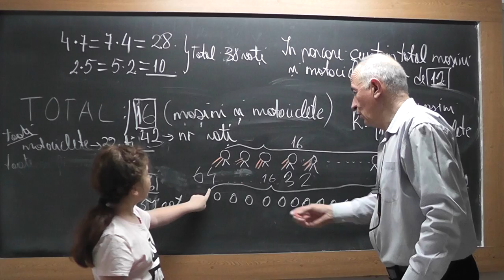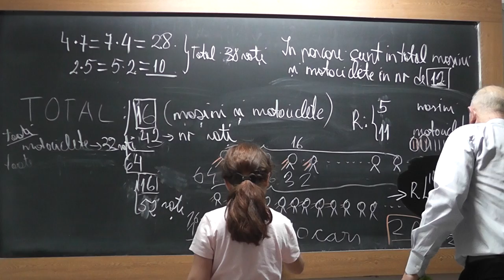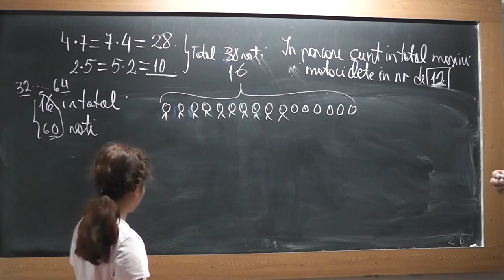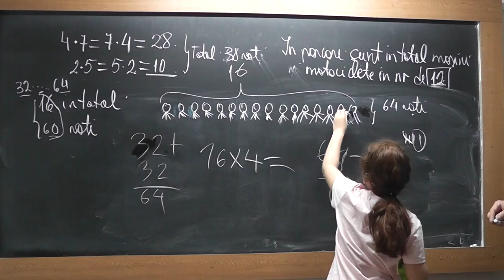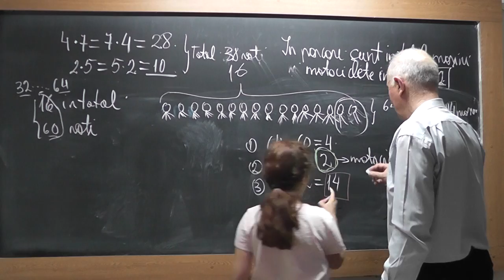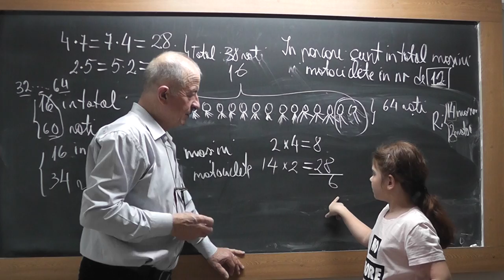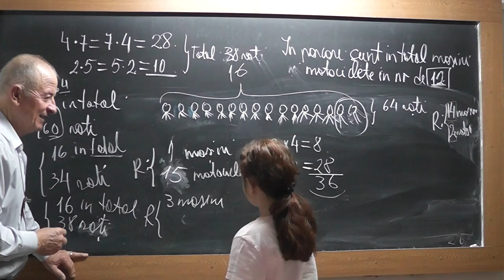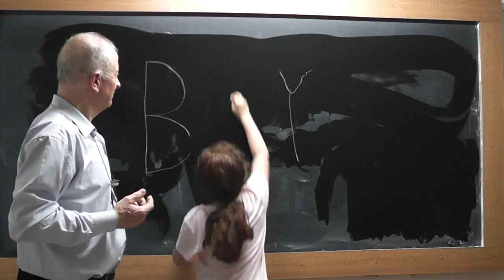2/2 Lectia 1815 Clasa 2 Maria si Bubu: Rezolvam o problema interesanta - Maria translates in English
Aceste lectii sunt SUSTINUTE de VOI si daca va sunt utile, as aprecia un Like, Share, Comment - In aceasta lectie de matematica rezolvam o problema foarte interesanta cand cunostem numarul total de roti si numarul total de masini si motociclete, urmand sa aflam cate avem de un fel si cate de altul. Pe baza ei incercam sa formulam si alte probleme pentru a le descifra mecanismul.

Lectia 1815 Lectia 1815 Clasa 2 Maria si Bubu: Rezolvam o problema interesanta - Maria translates in English -